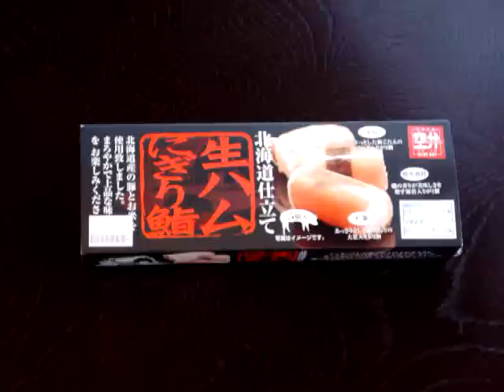人気空弁（新千歳空港）開封の儀！【生ハムにぎり鮨】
空弁（そらべん）とは、駅弁に対して「空港弁当」を略した呼称。全国の空港内で販売されているお弁当の総称です。なかでも北海道、新千歳空港の弁当は人気の空弁。お土産にピッタリ。
動画の説明：【生ハムにぎり鮨】「北海道産の豚とお米を使用したまろやかで上品な味わいをお楽しみください。」と、パッケージに書いてありました。新千歳空港でしか手に入らないお味だそうです。左から、シャキッとした歯ごたえの玉ねぎ入りが2個。磯の香りが美味しさを増す海苔入りが1個。あっさりとした口あたりの大葉入りが2個。合計5個の生ハム寿司が入っています。税込1.260円と、お値段は張ります。あっさりとしていて、女性好みの味です。生ハムは、美肌にするアミノ酸が多く、アナンダマイドが幸福感をもたします。空を飛んでいるような気分になれます（笑）